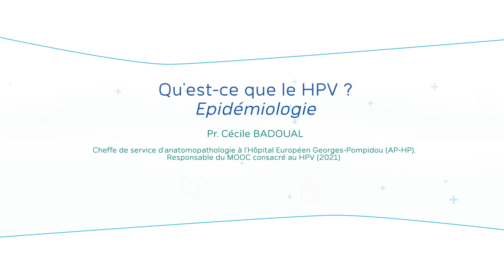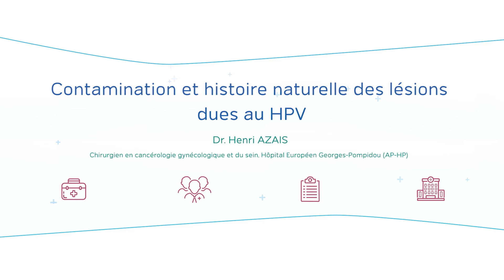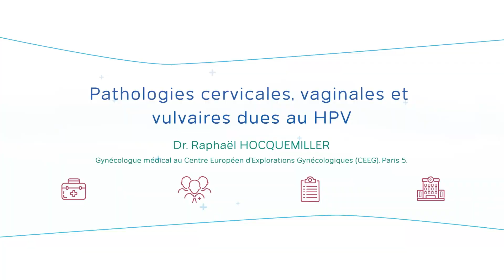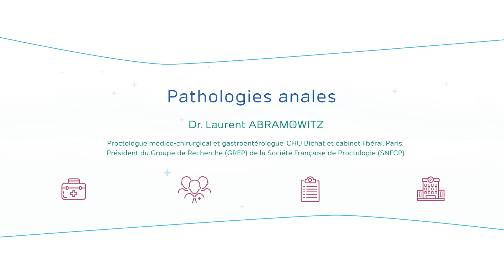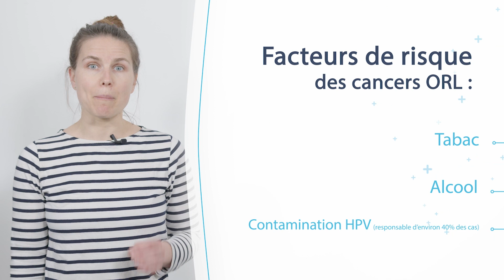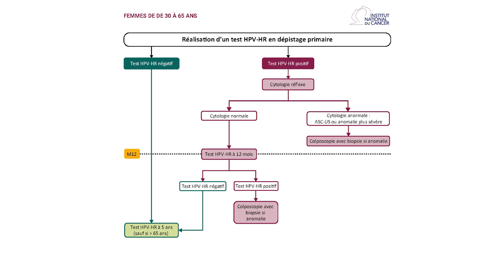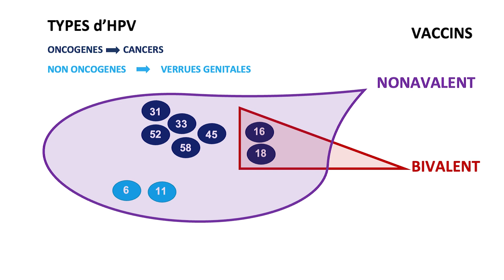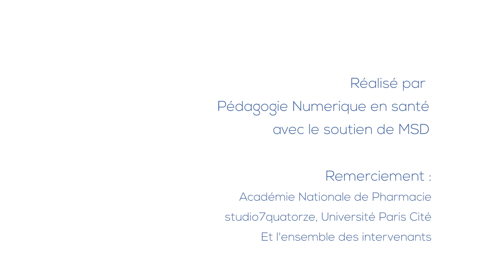Informations générales sur le HPV et ses conséquences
Descriptif du virus HPV (typologies, biais de contamination), des différents cancers et autres pathologies HPV-induites, et des moyens de dépistages et de prévention.

Sous-titre en français activable, en cliquant sur "Sous titre (c)" parmi les onglets en bas à droite sur la vidéo.

00:00 Générique
00:18 Epidémiologie
02:36 Contamination et histoire naturelle des lésions dues au HPV
05:24 Pathologies cervicales, vaginales et vulvaires dues au HPV
06:47 Pathologies anales dues au HPV
09:31 Pathologies ORL dues au HPV
11:35 Le dépistage du cancer du col de l'utérus
14:09 La vaccination contre le HPV
17:20 Le rôle spécifique des pharmaciens dans la vaccination